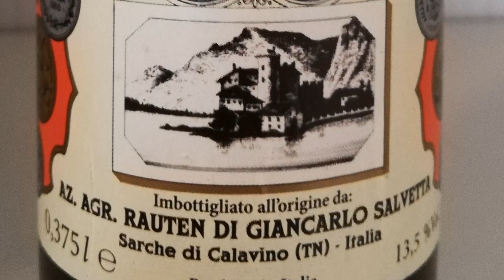Vitium visits Salvetta winery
In early June 2019, our team has traveled north of Garda Lake, in the lower part of Trentino (Alto Adige) to meet Francesco and walk around the estate of his family's winery.
This amazing estate, stretching between the Sarca river and the tall mountains, is well watered all year round, and also benefits from the winds that blow from the big Garda Lake towards the north in the morning and from the mountains southwards in the afternoon.

After an interesting tour of the vineyards, Francesco took us to the dating XVI Century cellar and finally to the tasting room.

Do you want to discover the amazing wines this small and traditional producer makes?